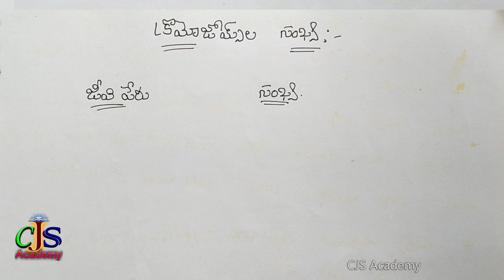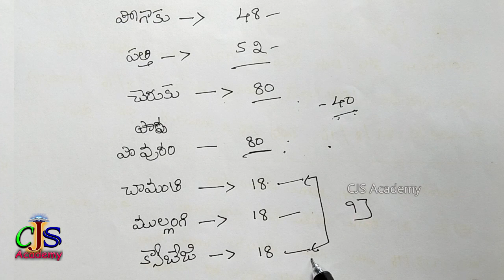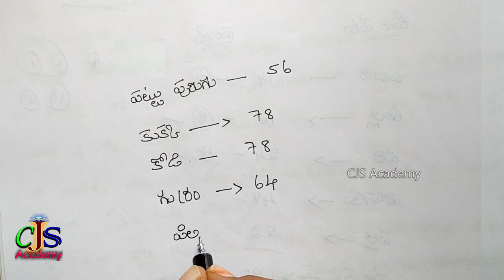Number of chromosomes | Telugu | CJS Academy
Number of chromosomes in Telugu

Ts, AP, police constable, si, Ap police constable, civils, Group-1,2,3&4. Railway police and bank exams, crpf, army, vro, vra, panchayath raj secretary, JL,DL, Dsc, Gurukul, and all competitive exams.